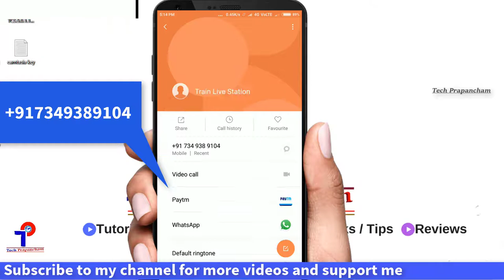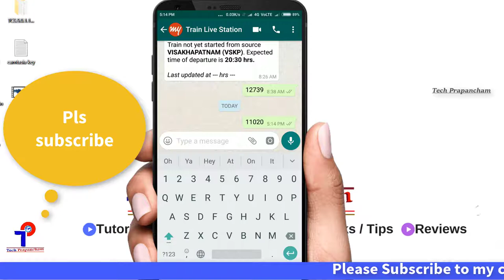How To Find Live Running Status Of Any Train In India IRCTC | In Telugu || Tech Prapancham